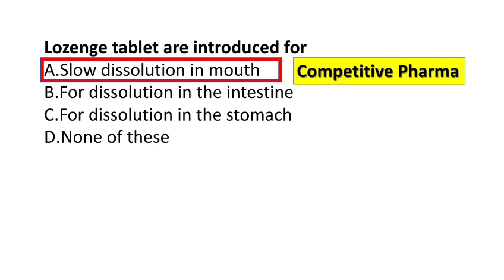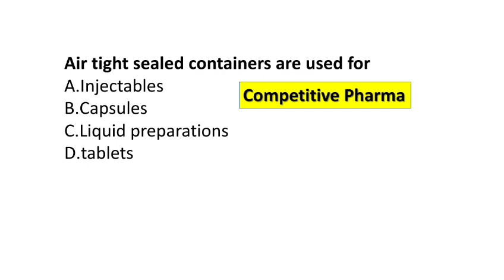Pharmaceutics old EXam MCQs